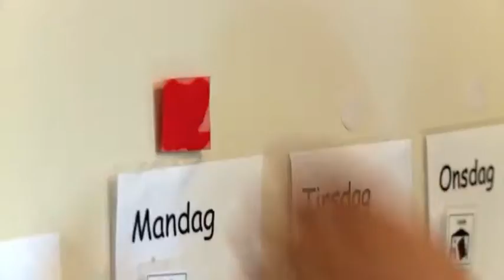Beauty With Purpose - Signe Boel - Miss Danmark 2015 Finalist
Signe Boel er Top 30 Finalist i Danmarks største og mest prestigefyldte skønhedskonkurrence af dem alle - Miss Danmark® 2015! Vinderen af Miss Danmark® er den eneste officielle skønhedskonkurrence der giver direkte adgang til Miss World® konkurrencen, som har eksisteret siden 1951.
Lørdag den 12. September løber det storslåede Miss Danmark® 2015 Finaleshow af stablen i Audience Salen i Radisson BLU Falkoner Hotel & Conference Center, hvor 30 af Danmarks mest eftertragtede kvinder skal kæmpe om den prestigefyldte Miss Danmark® 2015 titel, æren af at repræsentere Danmark til verdens største skønhedskonkurrence - Miss World® 2015 i Kina, samt et hav af præmier.